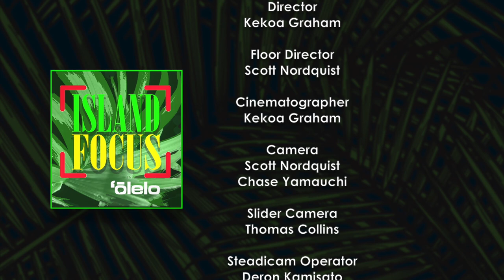Island Focus - Episode 82, Leeward Community College (Part 2)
Meet the people who drive Hawai'i’s island community forward on Island Focus.

This program was recorded at Leeward Community College and features
- Performing Arts Center of Kapolei Artistic Director and Theater Teacher at Kapolei High School Rachelle Amparo
- Nānākuli High School Performing Arts Center Director/Teacher Robin Kitsu
- PlayBuilders of Hawaiʻi Founder and Producing Executive Director Terri Madden

Island Focus premieres on ‘Ōlelo Channel 53, first and third Wednesday of every month at 6:30​​​pm, and Sundays at 4:30pm. You can also find Island Focus on ‘Ōlelo VOD Channel 52, ‘ŌleloNet, YouTube, and ‘Ōlelo's mobile app.